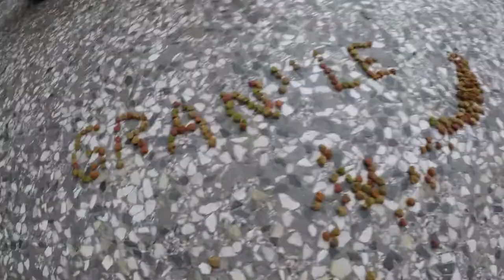Macka mi se zgranula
Tekst, Muzika, Produkcija, Spot i sve ostalo - Milivojevic Milos